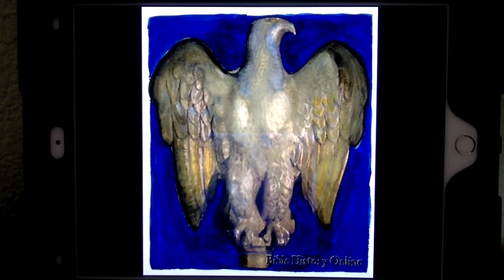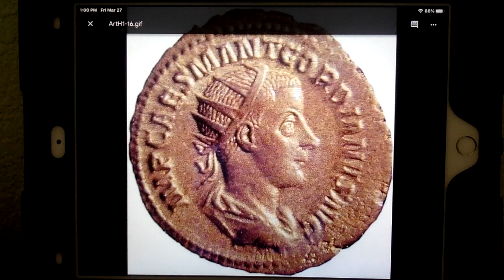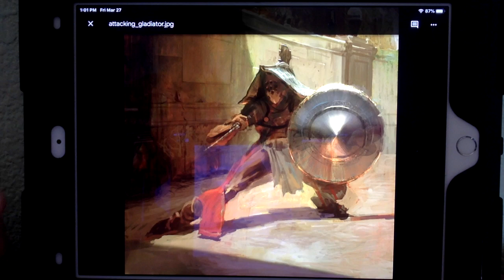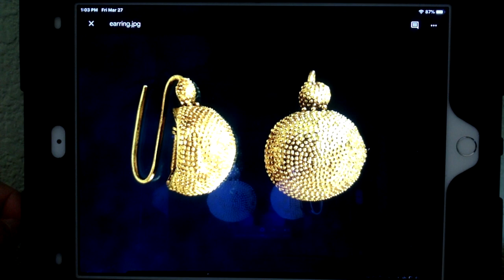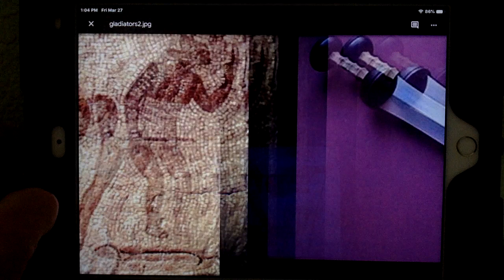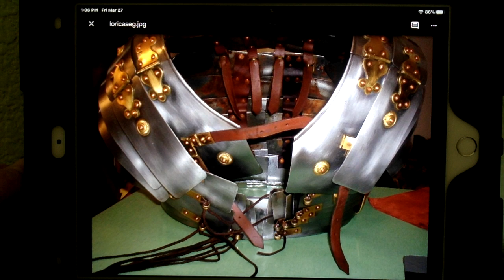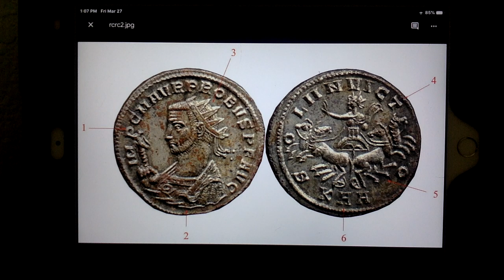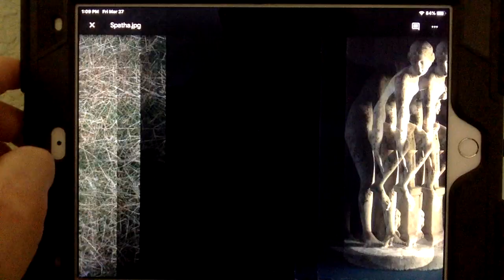Rome Image Slideshow Voiceover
A quick guided voiceover of the Rome Image file that will be assigned on Monday on Cavnet for history homework. Had to use my iPad instead of the big TV downstairs because my wife was working on a conference downstairs, so bear with me:)